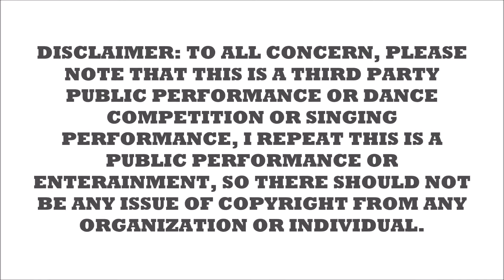Annoying Brothers Jun10 22